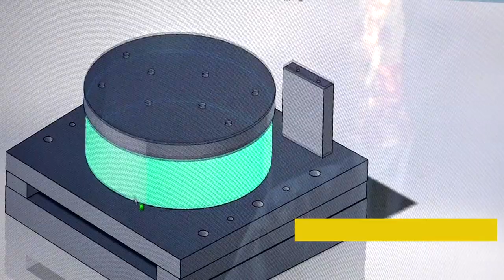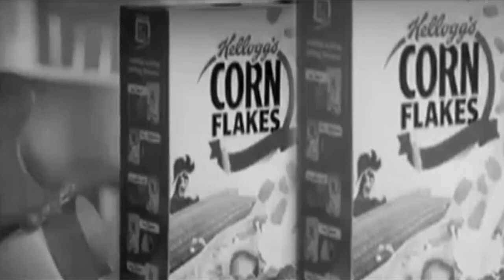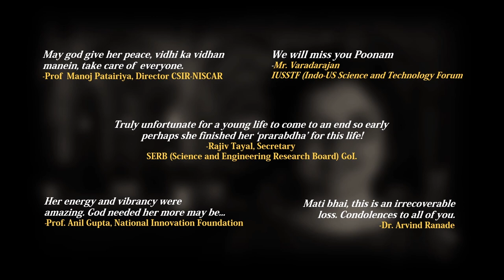Poonam Chaurasia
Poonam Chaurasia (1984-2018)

Female Science Filmmaker, Cameraperson and Editor.

Shot and edited 114 science films over fourteen years of her professional broadcast television career since she was 20 years. Won several national and international awards for her work on communicating science through films. Even in her last days, while battling cancer she shot three films on location.
Vigyan Prasar, an autonomous body of Department of Science & Technology, has instituted an award for young female cinematographers in memory of her.